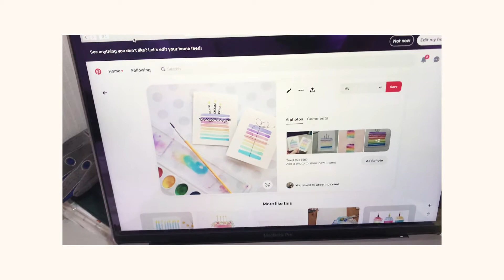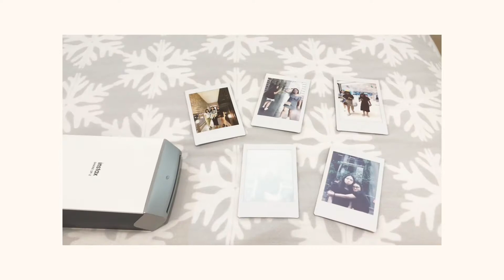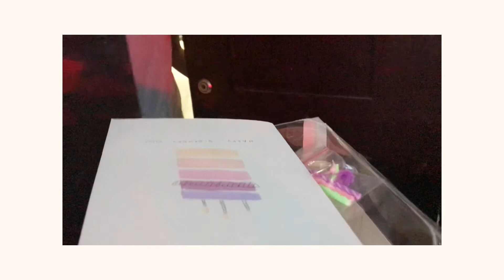Best Friend's Birthday | Vlog + Gift Ideas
Throwback to my best friend's 19th birthday! We went to Starbucks, McDonald's, bought some gifts, and celebrate together! Will be posting more videos on my channel soon!